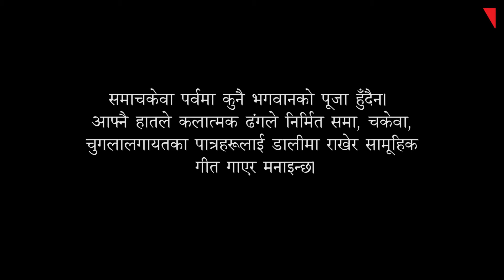Sama-Chakewa।।NepalNews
भाइ बहिनीको अमर प्रेम-प्रतीक- समा चकेवा

भाइ बहिनीबीच अमर प्रेमको प्रतीक मानिने समा(चकेवा तराइ मधेशको लोकप्रिय पर्व हो।

समाचकेवा पर्वमा कुनै भगवानको पूजा हुँदैन। आफ्नै हातले कलात्मक ढंगले निर्मित समा, चकेवा, चुगलालगायतका पात्रहरूलाई डालीमा राखेर सामूहिक गीत गाएर मनाइन्छ।

दिदी-बहिनीहरूले दाजुभाइको प्रशंसा तथा चुगला भन्ने पात्रलाई गीतका माध्यमले खिल्ली उडाएर बेइज्जत गर्ने गर्छन्।

यो पर्वमा परम्परागत विश्वासको आधारमा सामा चकेवालाई शीत र दुबो खुवाउने चलन छ। मिथिलाका महिला तथा किशोरी आ–आफ्नो डाला एक ठाउँमा राखी चारैतिर वृत्ताकारमा बस्छन् र, गीत गाउँदै डालालाई दाहिने हातले बढाउँदै बाँया हातले आफूतिर तान्छन्।

कात्तिक पञ्चमीमा सुरु भई १० दिनसम्म चल्ने सामाचकेवामा साँझ पर्न साथ दिदीबहिनी समूहमा मिथिलाञ्चलकी दिदीबहिनी, छोरीबुहारी तथा महिलाले आ–आफ्ना दाजुभाइको दीर्घायुको कामना गर्दै सामाचकेवा खेल्ने गर्छन्।

पुर्णिमाको दिन दिदी बहिनीले आफ्ना दाइभाइलाई बोलाउँछन्। दाइभाइले घुँडामा राखेर सबै मूर्ति भाँच्छन् र, ती मूर्ति जोतेको खेतमा विसर्जन गरिन्छ।

सोही दिन दिदीबहिनीले दाजुभाइलाई चिउरा, दही, मिष्ठानलगायत मिठा पकवान भोजन गराउने गर्छन्।